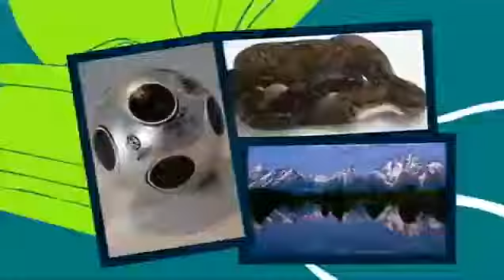What The Dickens S1 E3 June 11 2008